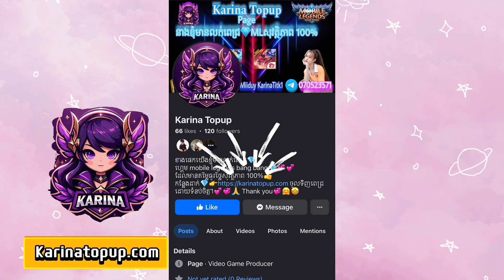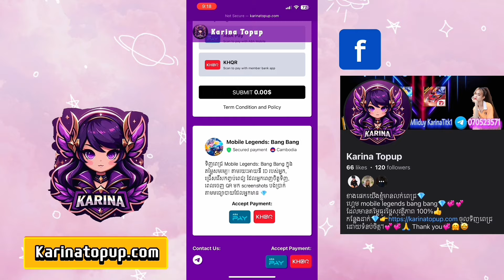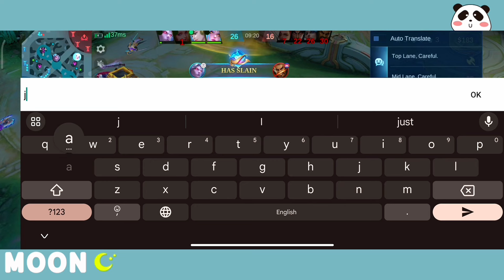សំរេចមកថា Hanabi នឹងអន់ ក៏ ខ្លាំង ? 🤣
ចំណាយលុយតិចបានពេជ្រច្រេីន សុវត្តិភាព 100%